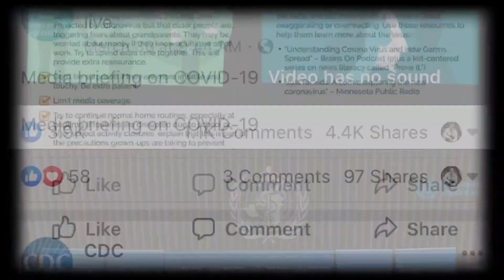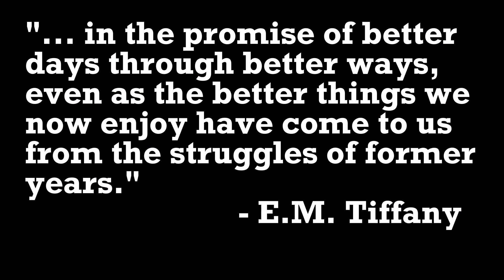91st ND FFA Virtual Convention - Ben Van Berkom's Retiring Address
This session will feature the 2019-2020 ND FFA President Ben Van Berkom and his Retiring Address.